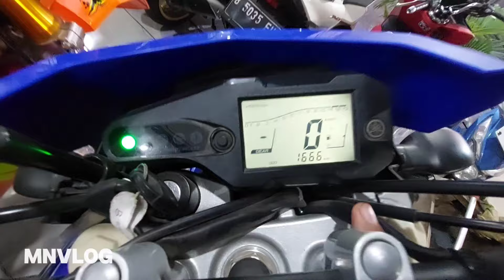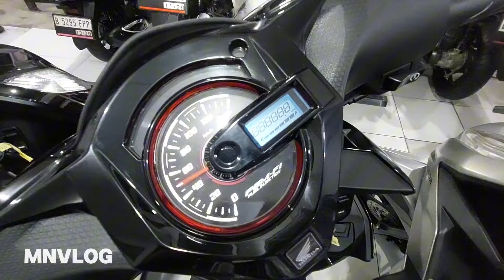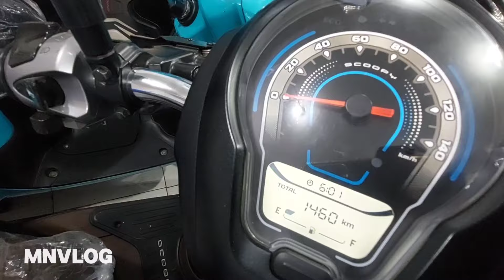Stok Motor Bekas Banyak Nih Ges!! Harga Nego Terus Sampai Jadi!! MNVLOG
PD. BCM MOTOR CIKARANG SELATAN
Showroom Motor Bekas Berkualitas
Menerima Jual beli Tuker Tambah Cash ataupun Kredit!!
Alamat : Gerbang ruko BCM no 09  Ds Sukadami Cikarang Selatan